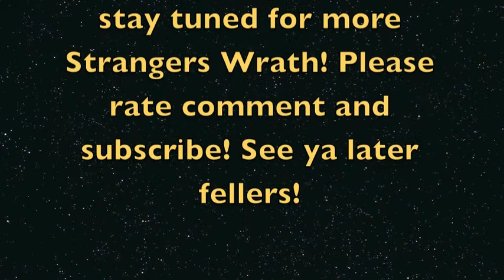A Journey Into Oddworld: Stranger's Wrath Part:2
This is part two of my Stranger's Wrath playthrough. I get down and dirty with the outlaws in this episode with things like stunks, bolamites, and fuzzles!